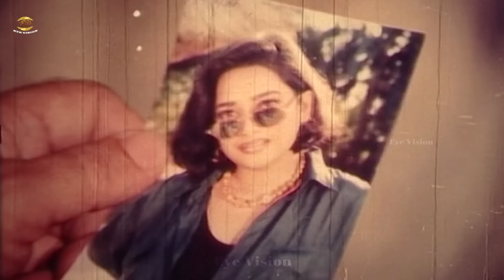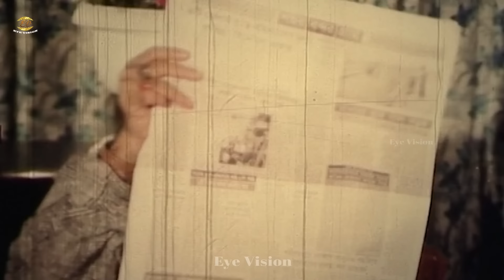Durdanto Dapot | দুর্দান্ত দাপট ফুল ছবি | Rubel | Bapparaz | Shahnaz | Kajol | Full Movie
Movie: Durdanto Dapot
Star Cast: Rubel | Kajol | Shahnaz | Bapparaz | Rajib | Doly Johur | Kubra | Afjal Sharif | Nasrin | Miju Ahmed&Others
Direcor: Abid Hasan Badol
Label: Eye Vision